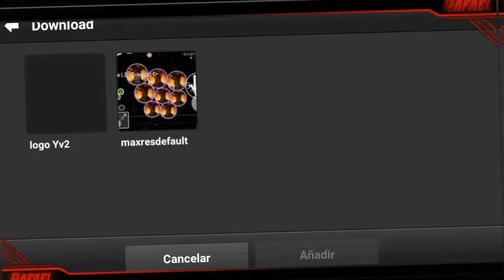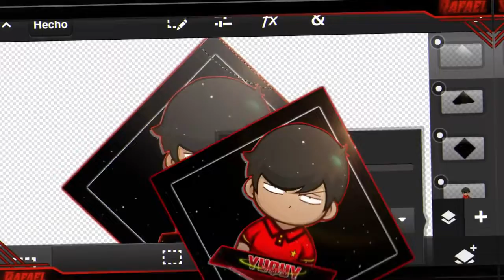spees art marca de agua yuquy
Lee esto pucto

mas que nunca antes necesito su apoyo compartan el video denle a like y sucribanse si no lo esta y activen la pampanita para que el canal cresca cuando lleguemos alos 200 subs regalare 2 tarjetas de la play store de 5 dolares o diseños y intros si no tengo dinero o reconsidero lo de los 5 dolares en play store

quieres un diseño o una outro pidemala y te dire los requisitos